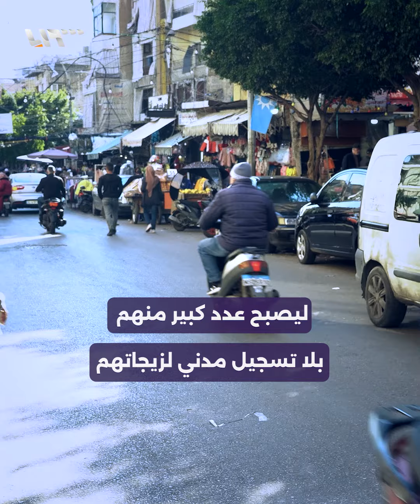إجراءات تعجيزية وعراقيل لتسجيل زيجات السوريين في لبنان إليك التفاصيل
إجراءات تعجيزية وعراقيل لتسجيل زيجات السوريين في لبنان
إليك التفاصيل

يمكنكم متابعتنا عبر وسائل التواصل الاجتماعي المختلفة:
فيس بوك: